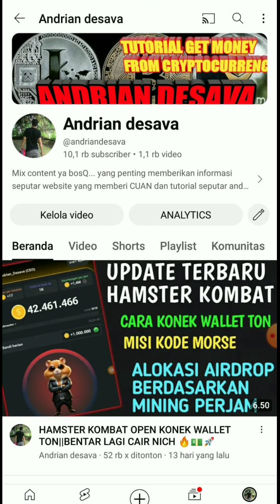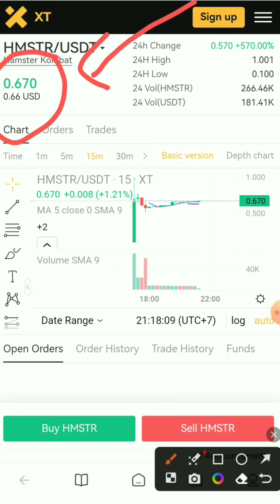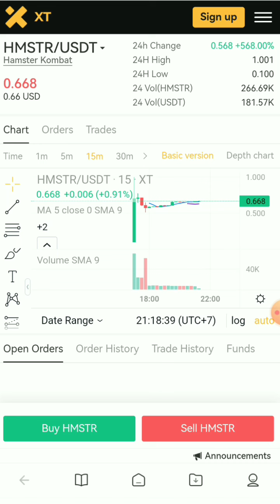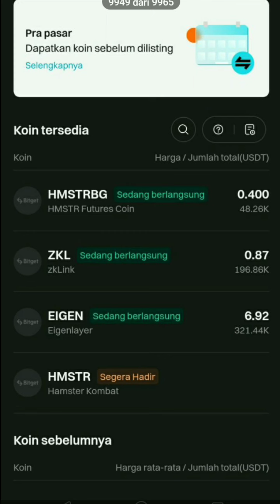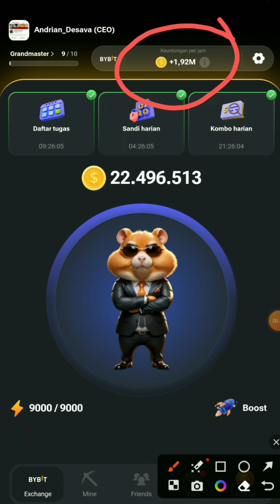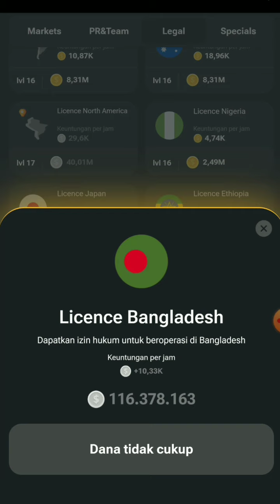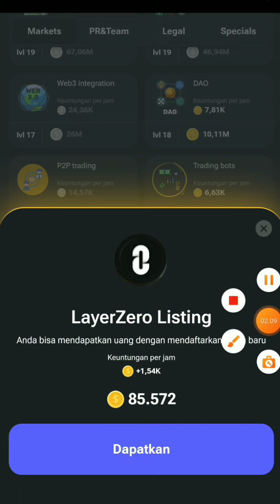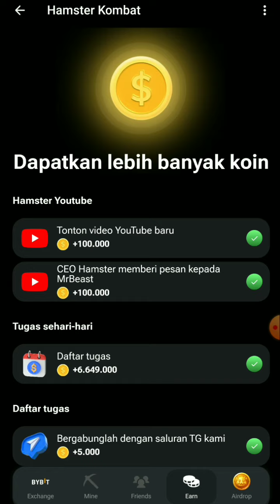RESMI LISTING DI MARKET XT‼️HARGA HMSTR (HAMSTER KOMBAT) MENCAPAI 0.67$🔥💵🚀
GASKEN PROJEK YANG ADMIN SHARE DI BAWAH INI!! PROJEK AIRDROP VIRAL BERPOTENSI CUAN BESAR 🚀💵

📣 Hamster combat
Partneran sama BingX Exchange, Gotbit Hedge Fund 🔥
➡️ Daftar Disini :
• selesaikan tugas
• done

SEDANGKAN BUAT KALIAN YANG INGIN MEMBELI TON SECARA ECER BUAT FEE !! BISA CEK DI SINI :